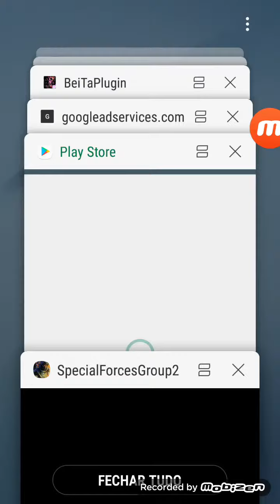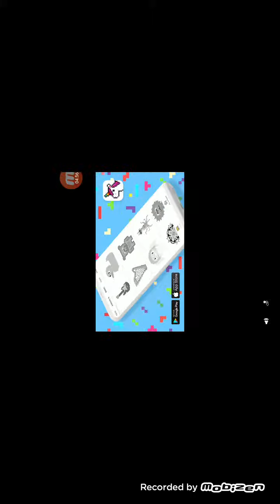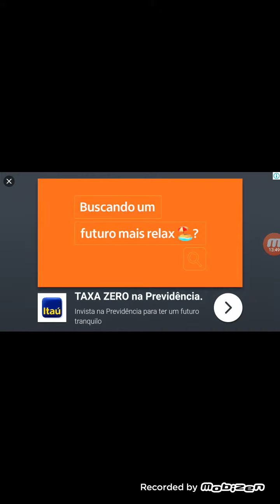26 de fevereiro de 2019